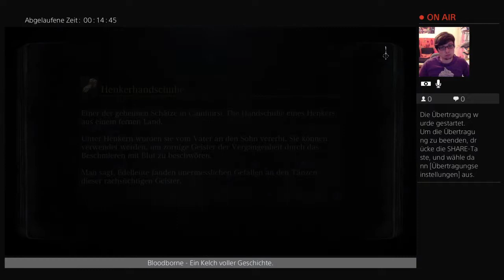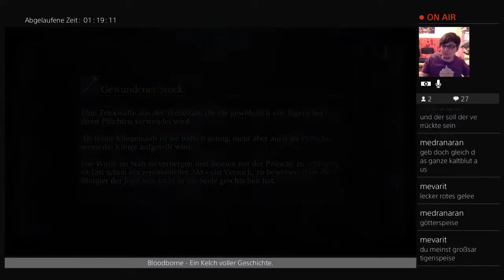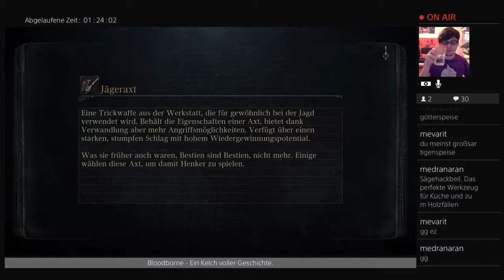Bloodborne - Ein Kelch voller Geschichte. [Teil 05]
Nachdem ich Bloodborne komplett auf Deutsch gespielt, und dabei allerlei über die Geschichte und Hintergründe geredet habe, erforsche ich nun ausführlich die Kelchverließe.
Der Live-Stream findet jeden Donnerstag ab 20:00 statt, zu finden
Für Fragen, Kritik und Anregungen steht die Kommentarsektion jederzeit offen.
In dieser Folge:
Ich beende das Verfluchte Pthumeru und durchlaufe komplett das Untere Loran.

Für Interessenten an der Lore, hier die in meinen Augen wichtigsten Youtuber für alles, was Bloodbornes Geschichte betrifft: